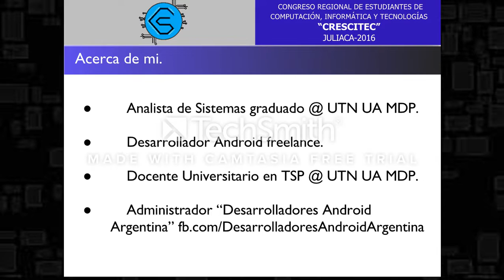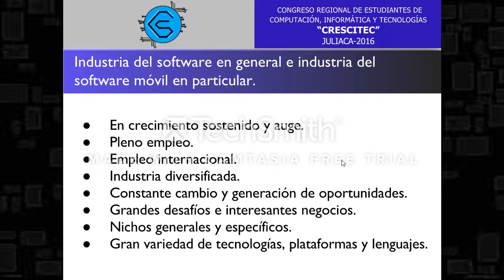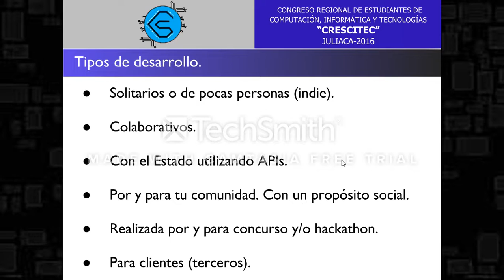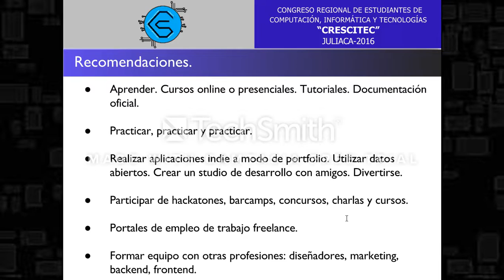Experiencias de Desarrollo Android en Argentina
Charla de Gonzalo Benoffi para CONGRESO REGIONAL DE ESTUDIANTES DE COMPUTACIÓN, INFORMÁTICA Y TECNOLOGÍAS “CRESCITEC” JULIACA-2016